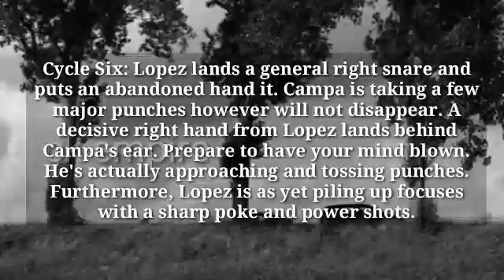teofimo lopez | teofimo lopez vs lomachenko | stream east | boxing streams | top rank boxing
lomachenko vs lopez
george kambosos jr
teofimo lopez ethnicity
teofimo lopez vs lomachenko
teofimo lopez injury
mcmxvi
oscar de la hoya
teofimo lopez honduras
boxing streams
top rank boxing tonight
what is teofimo lopez nationality
telefono lopez
stream east
teofimo lopez race
temo lopez
mcmxvi roman numerals
pneumomediastinum
methstreams
mark davis
buffstreams
teofimo card
teofimo lopez card
streameast
teofimo lopez
dominick cruz
crackstreams
marlon vera
chito vera
teofimo lopez vs pedro campa
pedro campa
crackstream
lopez vs campa
teofimo lopez next fight
vera vs cruz
xander zayas
pedro campa boxer
pedro campa record
teofimo lopez fight tonight
teofimo lopez wife
top rank boxing
teofimo lopez record
teofimo
elias espadas
teofimo lopez fight
pedro campa boxing record
teofimo lopez fight card
zayas boxer